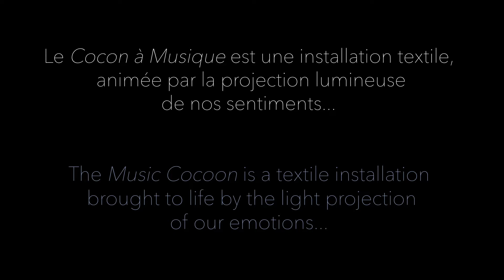Le Cocon à Musique | Tent Improvisation by Marie Menival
The 'Cocon à Musique' (Music Cocoon) is a textile and light installation created by Marie Menival and Taryn Everdeen as part of the first year course at ENSAD Paris.

With this improvisation, Marie demonstrates how the 'Cocon à Musique' guides the musician into performance, inspired by lightness and darkness, safe from the crowds.

A big thank you to Pierre-Yves Dougnac for his help installing the video projector and spherical mirror.